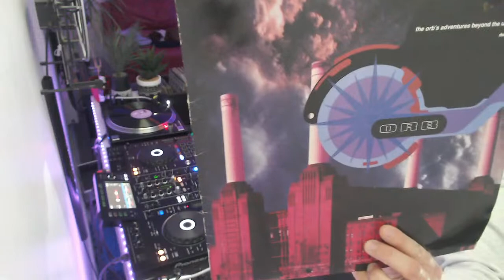Playing some vinyl first time in 20 years!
Playing some old early 90s rave vinyl